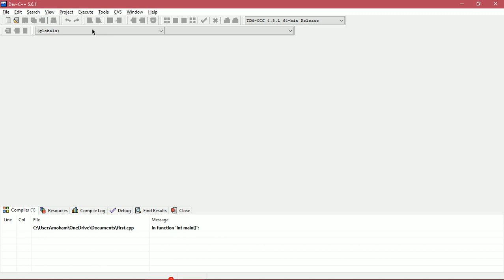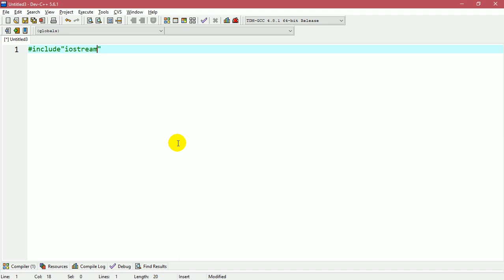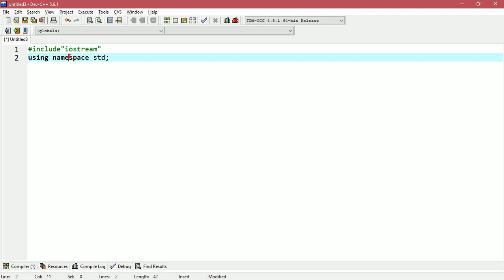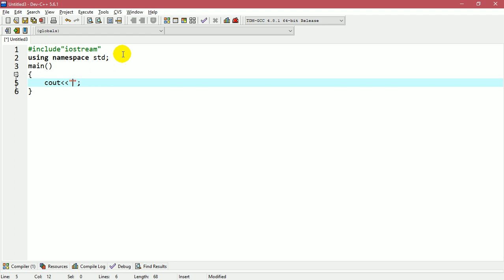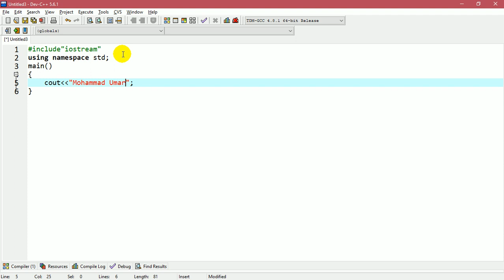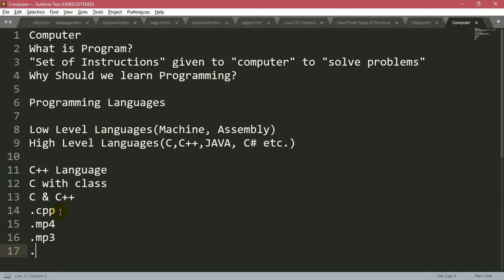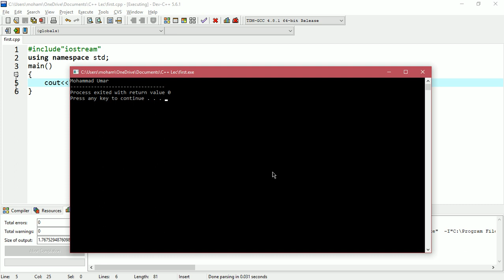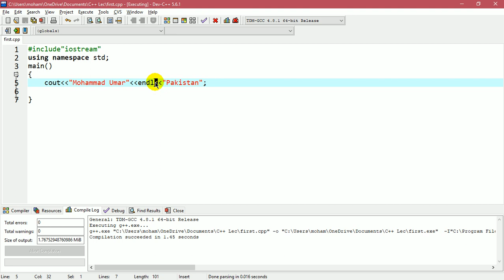Basic Structure of C++ Program | C++ Programming Urdu | Hindi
In this video we will discuss about basic structure of C++ Program in urdu and hindi as well as write first program in c++.

Useful Links For Programming Courses:

To watch full C++ Programming Full Course in Urdu and Hindi playlist

To watch Java Programming Lectures